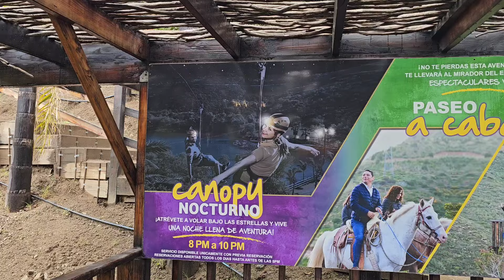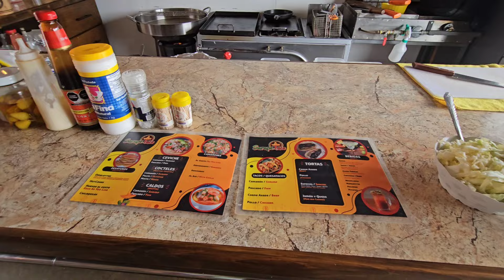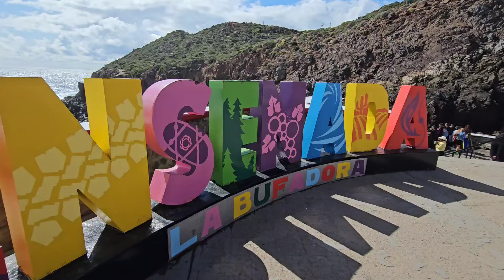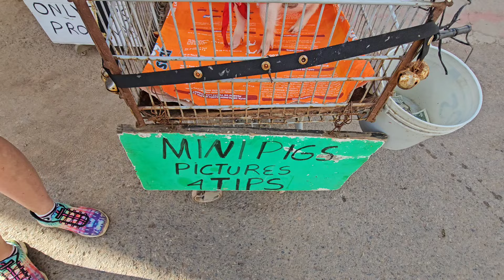Crown Princess, 16-day cruise to Hawaii, Ensenada, Mexico. Las Cañadas Canopy Tour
We've made it to Ensenada Mexico!! I've got an excursion for you! We're going zip lining!! Plus! we visit the famous blow hole!

Ensenada Mexico is very safe and can be a lot of fun to visit. The port is on almost every cruise line out of California. Highly recommend by Princess.